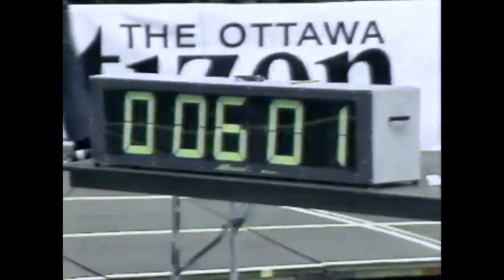Men's 55m - 1988 Ottawa Citizen Indoor Games/Winternationals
Ottawa Citizen Indoor Games/Winternationals
Ottawa, Ontario
Men’s 55m Results:
     1) Brian Cooper – 6.06
     2) Daron Council – 6.24
     3) Thomas Jefferson – 6.36
          Ben Johnson – DQ  (6.01)